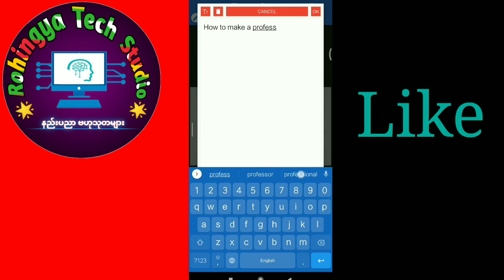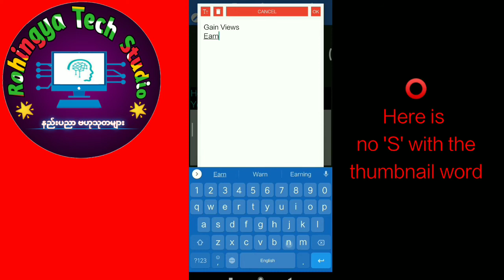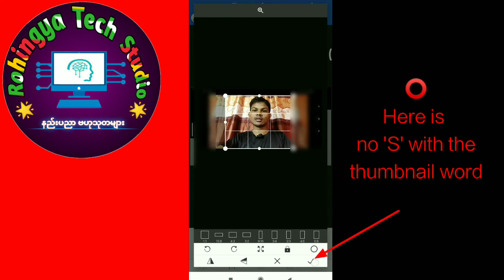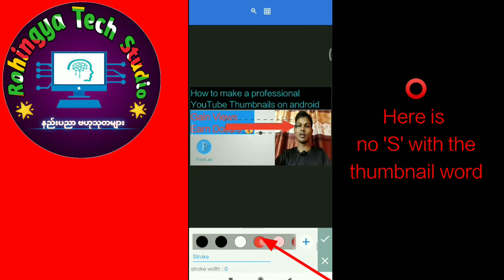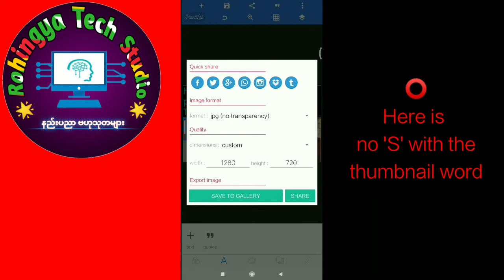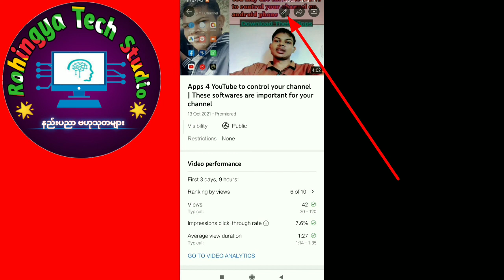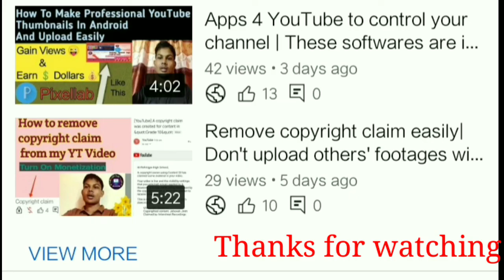How to make professional YouTube Thumbnails on android with Pixellab and upload a Thumbnail A to Z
Let's enjoy by watching this video heartily ❤️...

Please don't forget to thumb up, give your feedback& opinion.